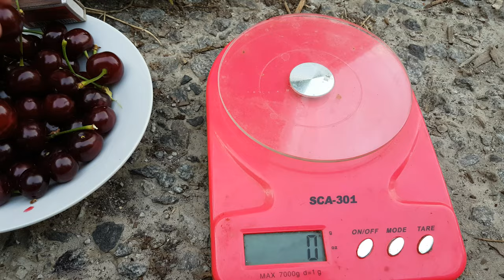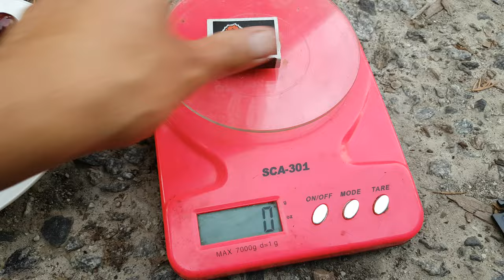Вишня Шпанка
Старый очень урожайный сорт с крупными плодами ,сорт трудяга.
Продам черенки для прививки и окулировки Тел-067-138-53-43.